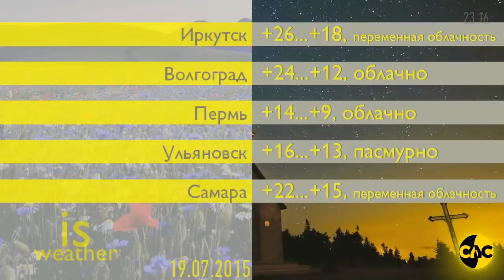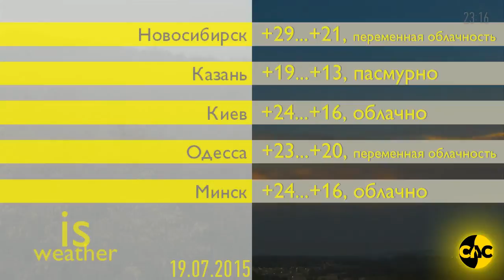«ISnews» (СЛС, 18.07.2015)